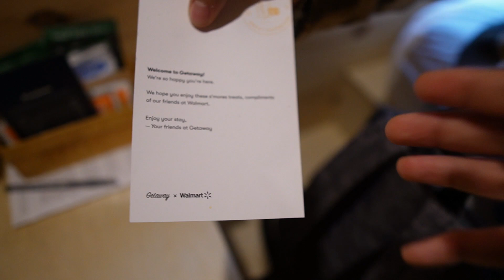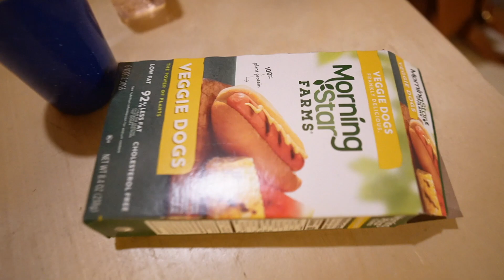November Diaries | NY Vlog | Getaway House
Decided to do a vlog for this month. Enjoy!